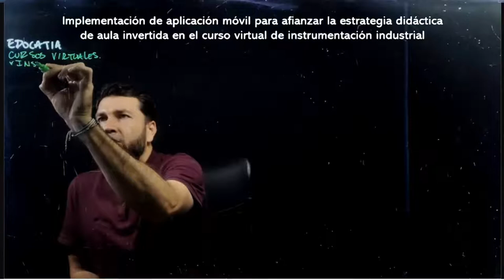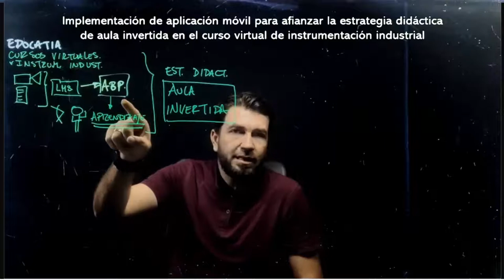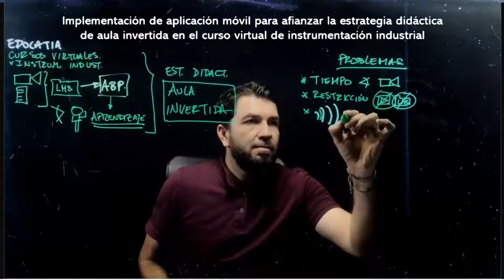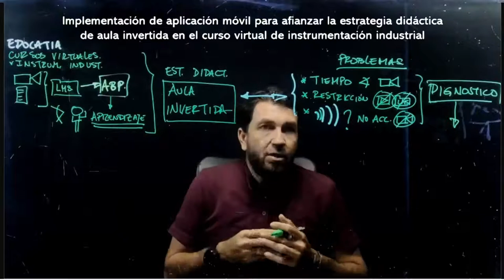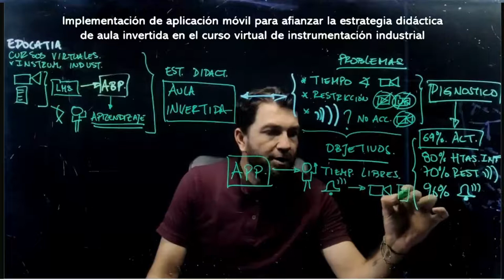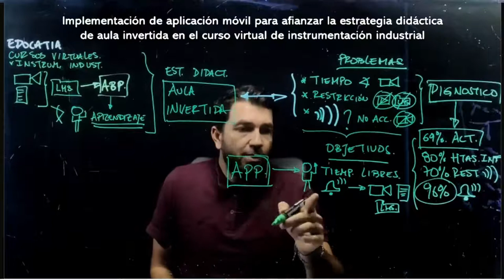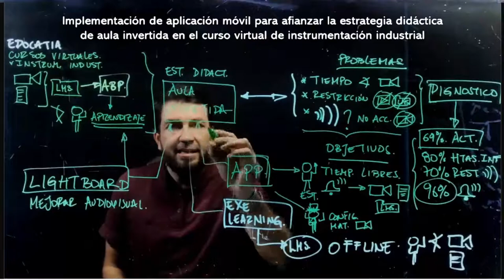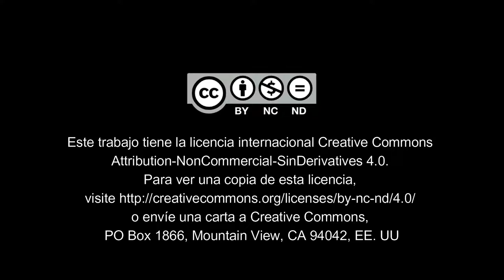Proyecto Intervención MTE John Piñeros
Licencia: Creative Commons Atribución-NoComercial-SinDerivadas 4.0 Internacional CC-BY-NC-ND